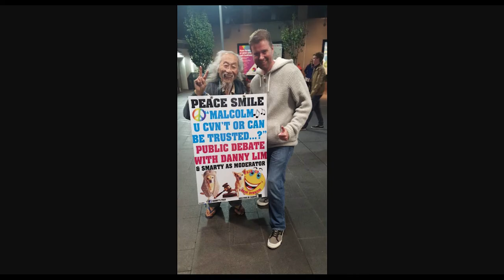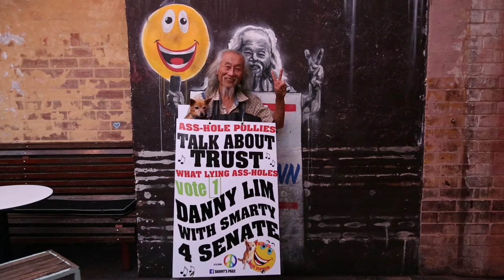The Sandwichboard Senator Trailer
The film follows Danny Lim who is a colourful Sydney identity as he runs for the Senate in the 2016 Federal Election.